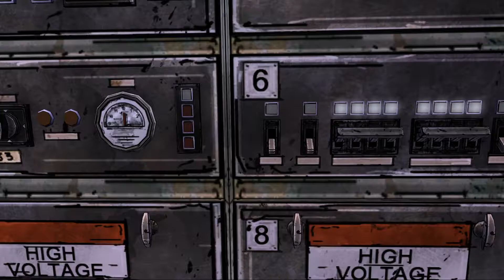THE WALKING DEAD #017 - Es fährt ein Zug nach Nirgendwo • Let's Play The Walking Dead [HD] Deutsch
Ein Horror-Adventure Spiel von Telltale Games.

• DAS LET'S PLAY •
Kommentar von Zaakor.

Wer die LUZ Truppe live erleben möchte, kann uns auch auf Twitch.tv besuchen.